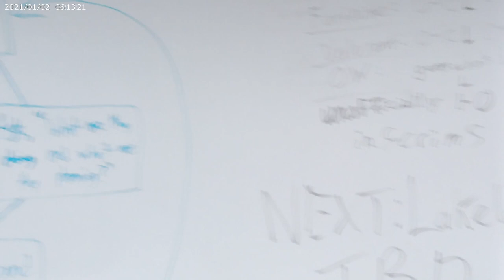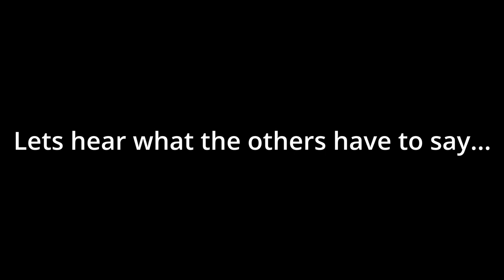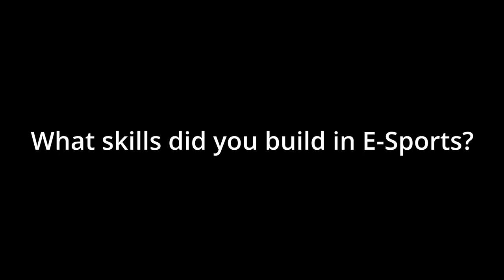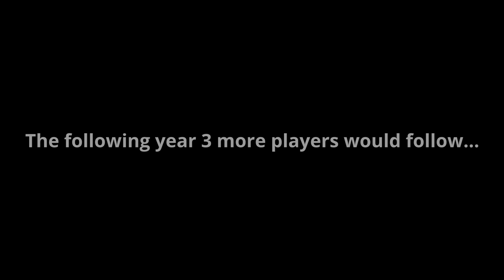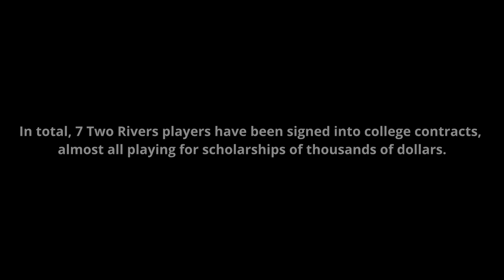THE NEXT LEVEL | A Mini E-Sports Documentary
E-Sports has been a huge part of my life as well as many others, I wanted to show this off with some questions and showing how it impacted many different students lives outside of just playing video games.

This video wanted to show that there's more to E-Sports than just playing video games and having fun. We learn so many different skills and build bonds that will last years.

Special thanks to Skyler (Big Mac) for his help with transportation and making this all possible!